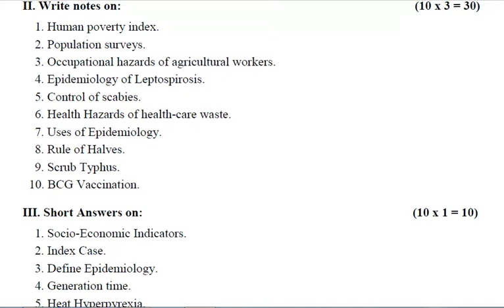August 2013 | Community Medicine | PSM | Paper 1| MBBS | Third Year | Question Paper